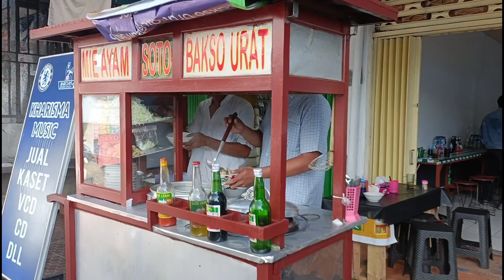KULINER BALI SURGANYA BAKSO URAT MURAH TETELANNYA MELIMPAH SEJAK 1970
BAKSO URAT TETELAN PAK KUMIS
LOKASI CABANG KRENENG DEPAN PINTU MASUK KRENENG ASOKA (SELATAN PASAR)
BUKA JAM 10.00 WITA - 22.00 WITA
MENU
BAKSO TETELAN Rp 15.000
Mie ayam TETELAN Rp 15.000